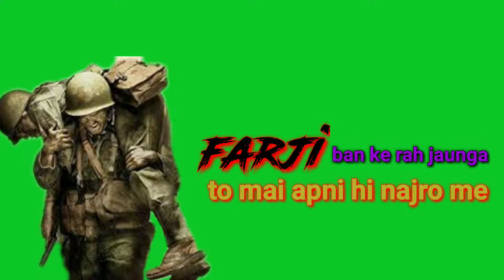🇮🇳🇮🇳Indian army pulwama stetus|| green screen effect